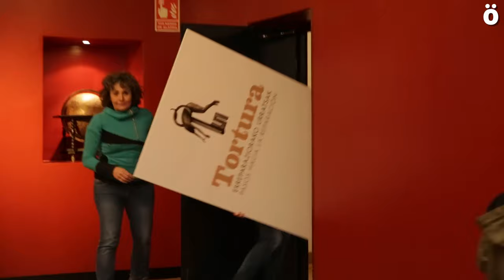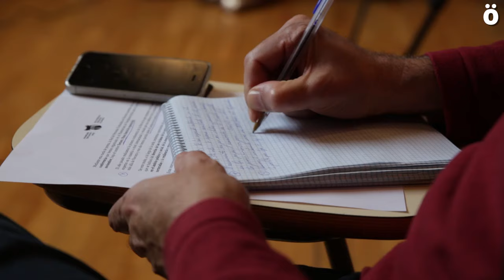Torturaren erreparazioan jarriko du arreta Torturatuen Sareak nazioarteko adituekin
Azaroaren 17an Torturari buruzko Nazioarteko II. Jardunaldiak eginen ditu Torturatuen Sareak Iruñeko Planetariumean. Txile eta Peruko adituek hartuko dute parte haien esperientzien berri emateko. Bestetik, Paco Etxeberria, Pau Perez eta Olatz Barrenetxea izanen dira eginen diren mahi inguruetan. Torturaren biktimek eremu politikoan eta sozialean errehabilitaziorako eta aitortzarako duten eskubideaz, ematen zaien arreta psikosoziala eta  erresilientzia eta erreparazioaz hitz eginen da.